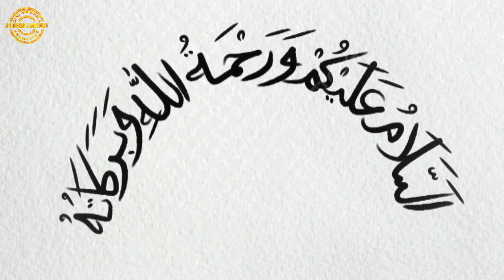सेहरी का आखरी वक्त। سحری کا آخری وقت ।sehri ka aakhri waqt।Sehri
deeni masail
As deeni malumat
Mufti Aslam ishaati